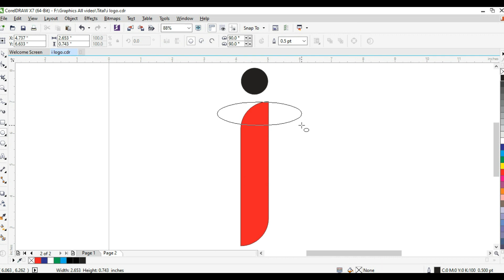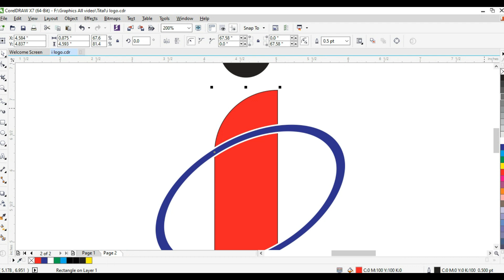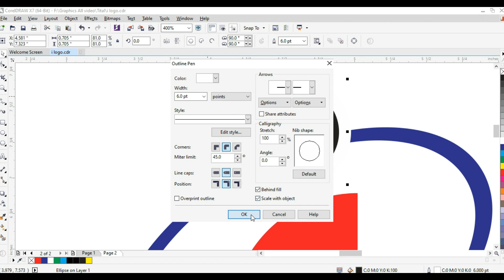i LETTER Mockup Professional Logo CorelDraw Tutorial | Nabeel Graphics | Best Corel draw Tutorial